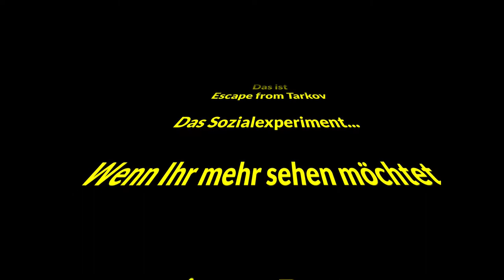Das Sozialprojekt Escape from Tarkov!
TWITCH.TV // STEAM PROFIL/GRUPPE SOZIALE LINKS:
AUFKLAPPEN :) DANKE!!!

-GER- Community
Die beste Community!

Was macht ein Hatchling wenn wir ihm ne geladene Waffe geben?

Mein PC:
Prozessor:
Intel Core i7 7700K 4x 4.20GHz
Prozessor Lüfter:
Noctua NH-L12 Topblow Kühler
Festplatten:
2 x 500GB SSD Samsung 850 Evo 2.5
1 x 500GB SSD Corsair
Tower:
Corsair Carbide Series 100R gedämmt
Grafikkarte:
8GB MSI GeForce GTX 1070 Armor
Arbeitsspeicher:
16GB G.Skill Value
Motherboard:
MSI Z270-A PRO Intel Z270 So.1151
Netzteil:
500 Watt be quiet! Pure Power 10 CM Modular 80+ Silver
Headset:
HyperX Cloud
Monitor:
Samsung U28E590D 71,12 cm (28 Zoll)
Maus:
Logitech G Pro Gaming-Maus
Bungee:
Lioncast MB10 Bungee
Mikrofon:
Blue Microphones Yeti
Tastatur:
Ducky Legend
Greenscreen: